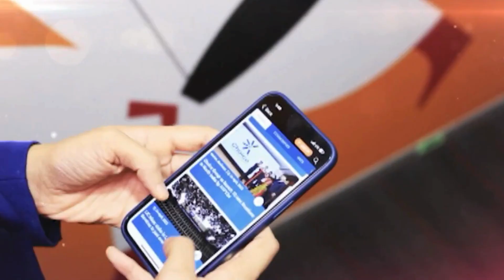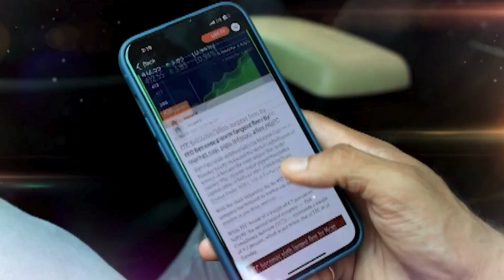NASA Astronauts Sunita Williams & Others Confident Of Returning Home Safe | Boeing Starliner | N18G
Veteran NASA astronauts Sunita Williams and Barry Wilmore said they were confident on Starliner capsule's ability to return them home.

n18oc_business